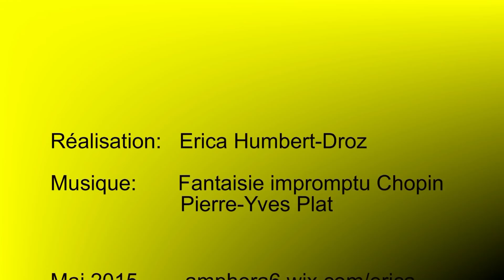Corsica Ferries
Aperçu de Corsica Ferries Express II dont les ponts amovibles du garage..
NB: les séquences du self service et du restaurant ont été tournées sur l'Express 4!